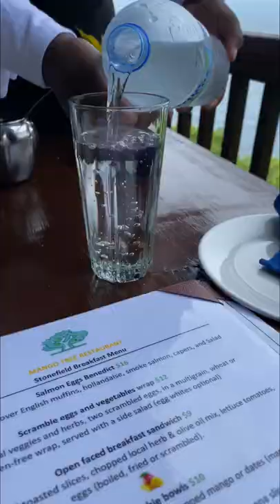The Most Beautiful Place in the World. St.Lucia